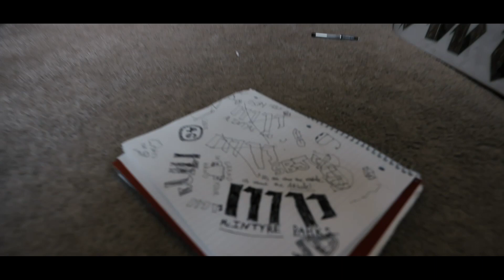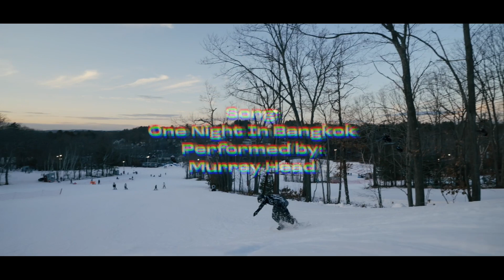Mac & Cheese S1E3 RAW FILES | McIntyre Parks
RAW FILES from Episode Three of "Mac & Cheese". Features local rippers Bryce Callaghan (Park Crew Team Member), Jaxson Alberts, Ben Krzys, Jake Parker, Will Dionne, Chandler Hoefle, Travis Hanson, and Tyler Libby. Mark your calendars for 3 weeks from now in order to not miss episode 4!

Film/Edit: Jared Mancuso | @upthewayproductions
Animation: Kris Boris | @ice_coast_kid
Thumbnail Design: Luke Boutin | @lukeboutin